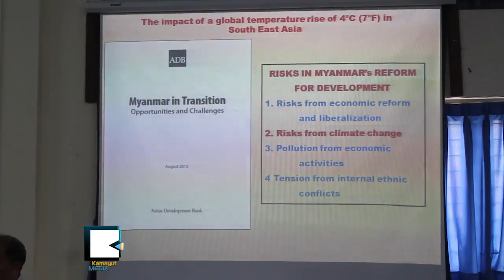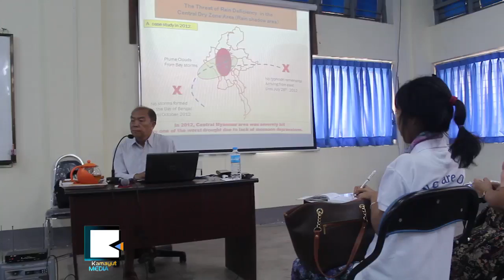Meteorologist Warns: Late Monsoon to Myanmar, El Nino Suggests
မုတ္သုန္အ​ဝ​င​္ေ​နာက္က်​မ​ယ​္၊ ရာသီ​ဥတု​ေ​ဖာ​က​္ျ​ပန္မႈ ပညာ​ေ​ပး​ေ​ဟာ​ေျ​ပာ

ျ​မန္မာႏ​ိုင္ငံ​ဟာ က​မ​ၻာ့​သ​ဘာ​ဝေ​ဘး အႏ​ၱ​ရာ​ယ​္ ထိ​ခိုက္ခံ​ရ​မႈ အဆိုး​ဆံုး အဆ​င​့္ ၂​မွာ​ရွိ​ေ​န​ၿ​ပီး ဒီႏ​ွစ္လ​ည​္း မုတ္သုန္အ​ဝ​င​္ေ​နာက္က်​မယ္လို​႔ ေ​ဒါက္တာ​ထြ​န​္း​လြင္က ဆို​ပါ​တ​ယ​္။ ရာသီ​ဥတု​ေ​ဖာ​က​္ျ​ပန္မႈ​ေ​ၾ​ကာ​င​့္ ဘာ​ေ​တြ​ျ​ဖစ္လာႏ​ိုင္ပါ​သလဲ။